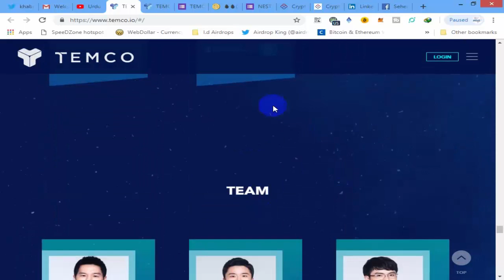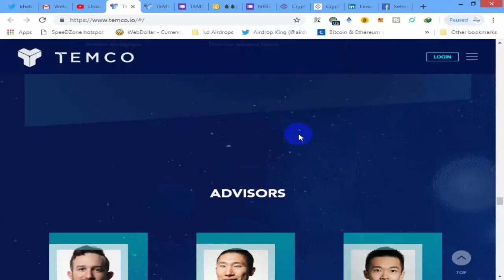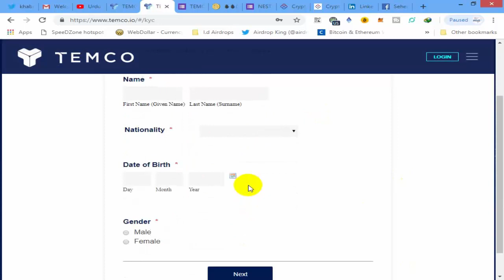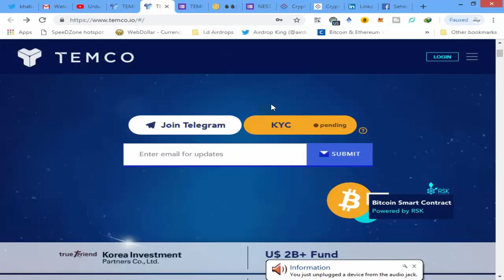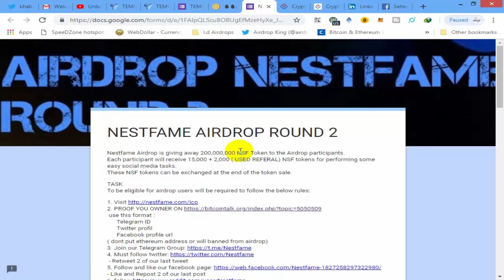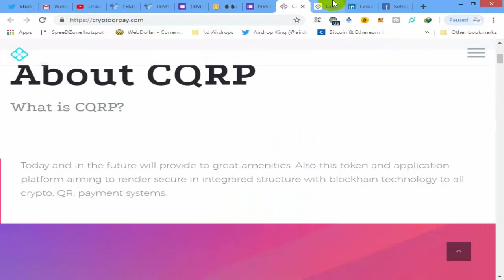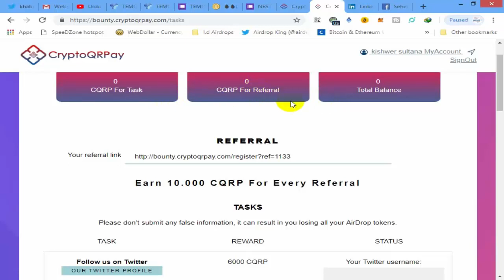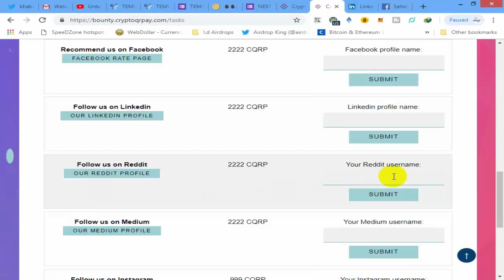Free 900 TEMCO ~ $90) / NESTFAME 15000/ and 1 more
1;  TEMCO Website ; (Rewards: 900 TEMCO ~ $90)

Temco Forum;

2;   NESTFAME AIRDROP ROUND 2

From ; 15000

3;   cryptoqrpay  35000 tokens